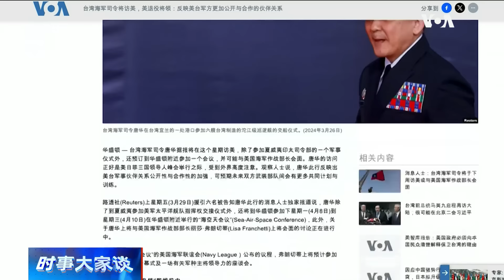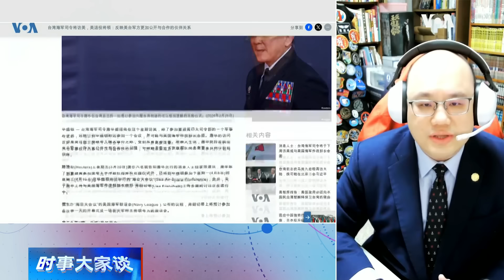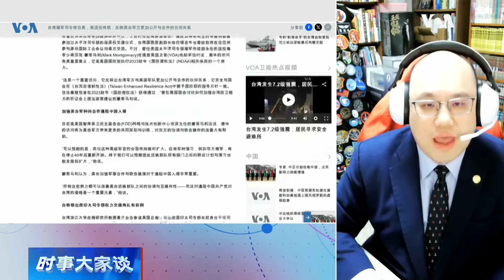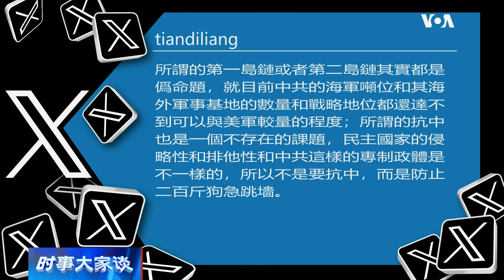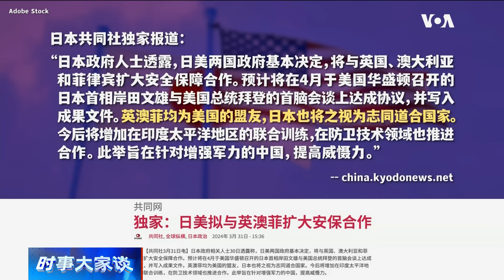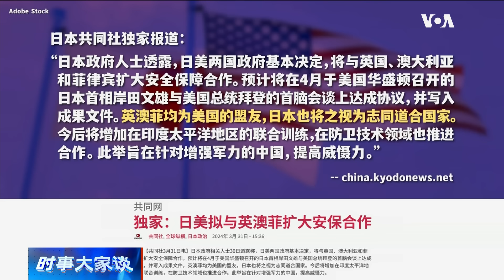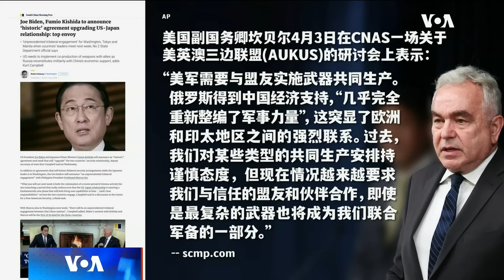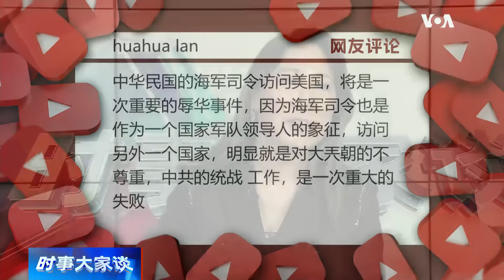时事大家谈：台湾海军司令传访美 “第一岛链”联防抗中？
台湾海军司令唐华传出在本周访美，除了参加夏威夷印太司令部的一个军事仪式之外，还将到美国首都华盛顿附近参加一个会议，并有可能与美国海军作战部长弗兰切蒂进行会面。唐华访美正好在美日菲三国领导人首次举行峰会前夕，受到外界高度关注。专家指出，唐华访美是美国“联合岛屿防禦概念” (Joint Island Defense Concept) 计划的一部分，这个计划的目的是与台湾、日本和其他国家协调，如何在由日本、台湾和菲律宾连成一线的所谓“第一岛链”内对抗中共的武装力量。台海情势与中菲海上争端不断加剧之际，美日菲台是否正在加强“第一岛链”的联防抗中战略？美台之间的军事合作是否更上层楼？